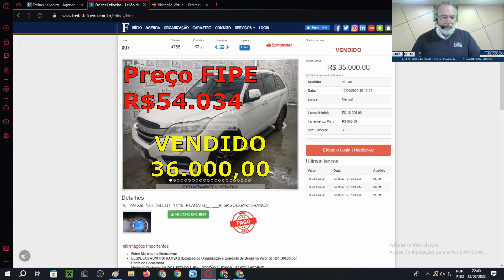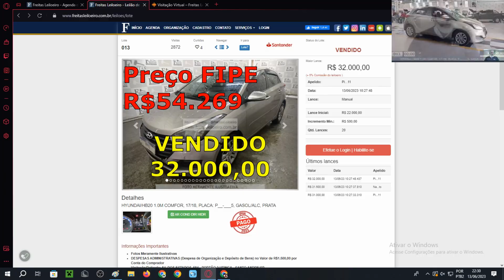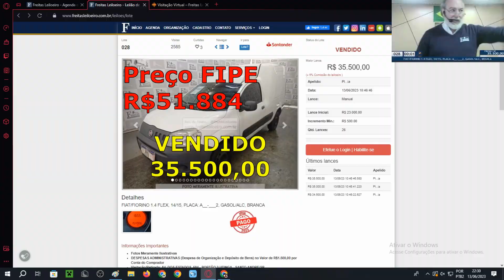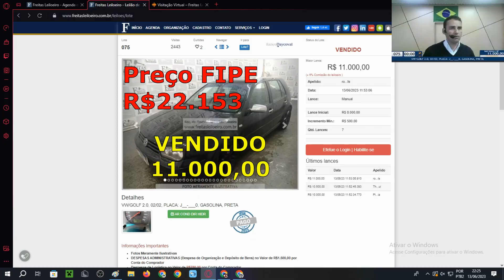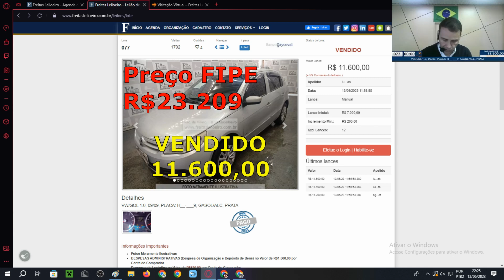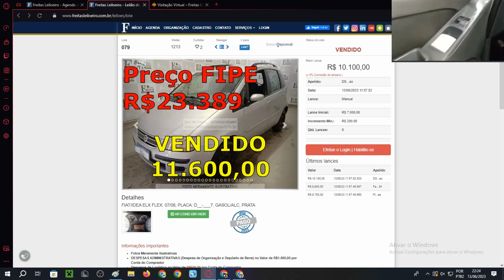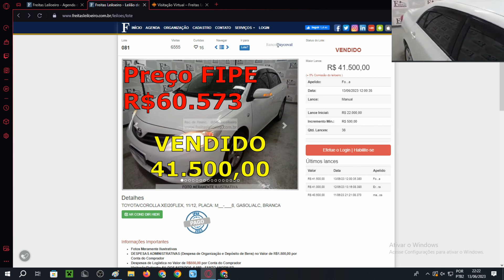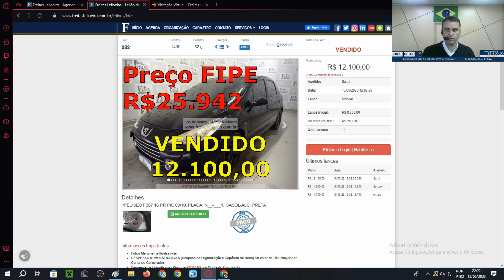LEILÃO DE CARROS NO FREITASLEILOEIRO.COM.BR NO DIA13.06.2023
@Freitas Leiloeiro
FREITAS UTINGA:
LEILÃO:FREITAS